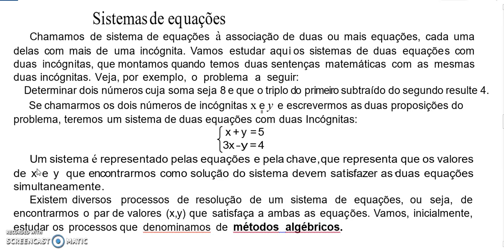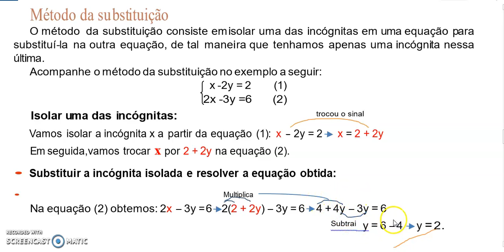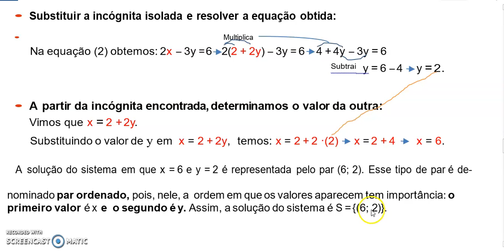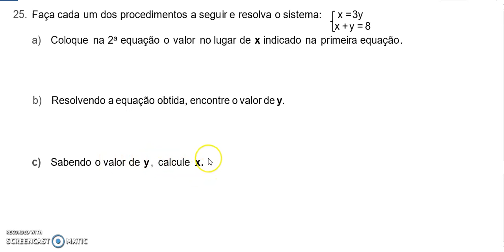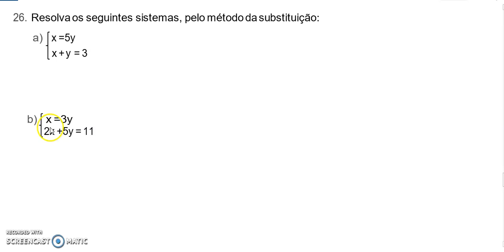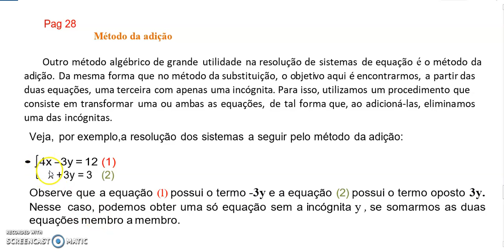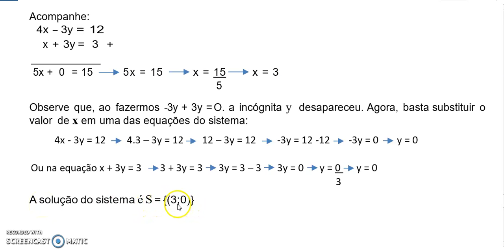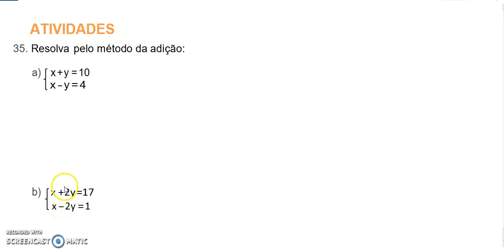8ºANO MAT AULA DIA 24 8 21 APOST USE